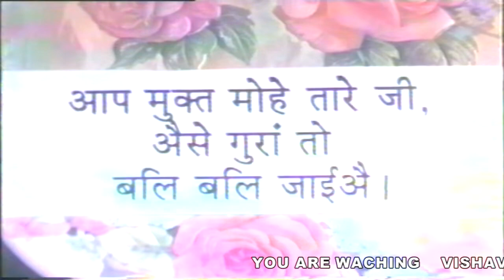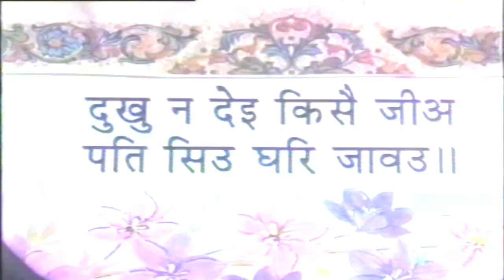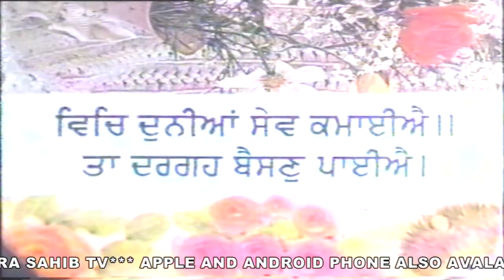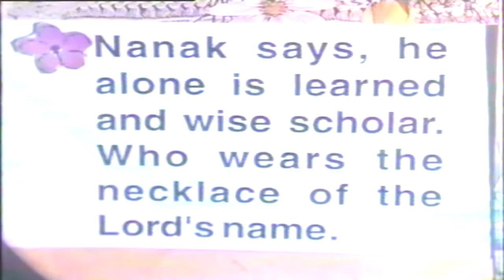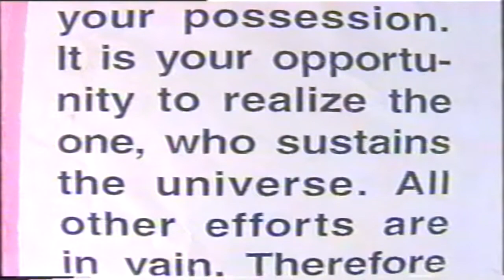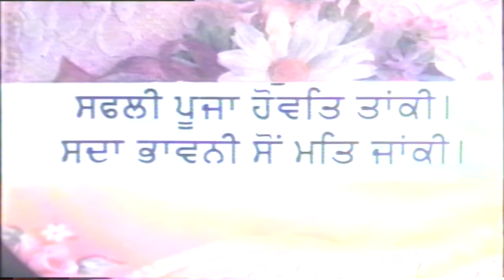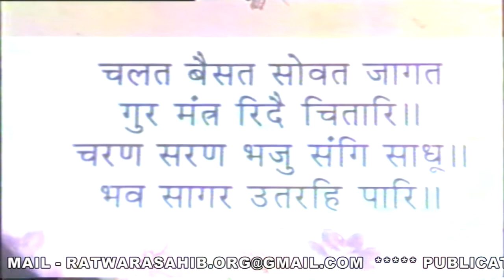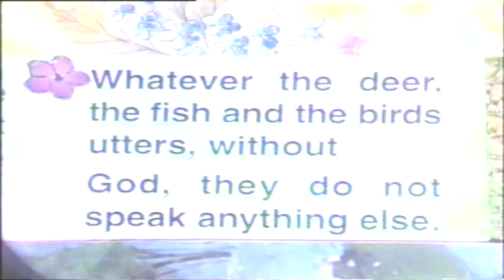Film no .92 Guru Gobind Singh Ji - Mata Jito Ji Nu Updesh Vol - VI (Kasht Yog)